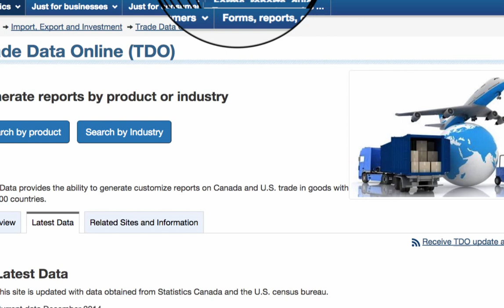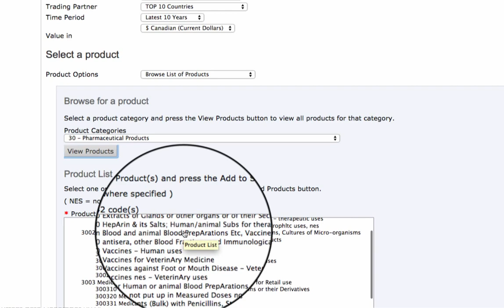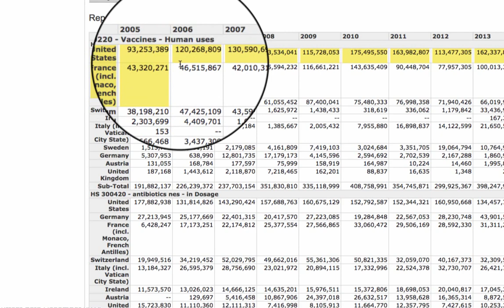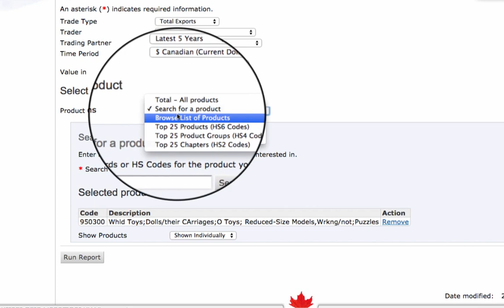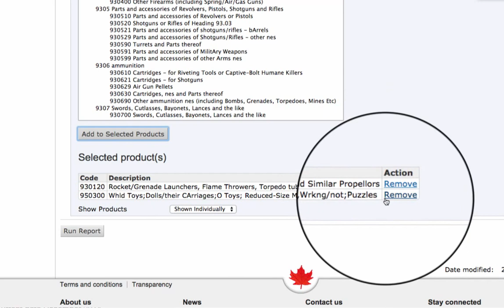International Trade - Data from Statistics Canada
Data on Canada's Exports and Imports, by product (upto HS 10 digit) or by Industry.
Canada's top trading partners: _____